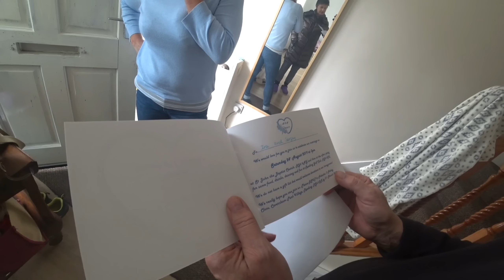РУССКАЯ БАНЯ в Англии. НАША специальная ДИЕТА-решили схуднуть😁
*Напарились в бане, напились травяного чая, тело стало легче почти на 20 кг( по ощущению)
После зажора решили схуднуть , кто с нами?

Меня зовут Ирина. Англия, город Манчестер.

Это домашний влог британки-иммигрантки о нашей жизни и обо всём остальном+ Живые встречи в Прямых эфирах, где можно задавать вопросы